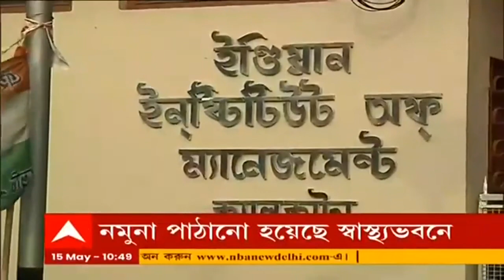Corona Update: দেশে বাড়ল দৈনিক মৃত্যুর সংখ্যা। Bangla News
দেশে করোনা সংক্রমণ কমলেও এখনও তা আড়াই হাজার ছুঁইছুঁই। বাড়ল দৈনিক মৃত্যুর সংখ্যা। কেন্দ্রীয় স্বাস্থ্যমন্ত্রকের পরিসংখ্যান অনুযায়ী, গত ২৪ ঘণ্টায় দেশে করোনায় আক্রান্ত হয়েছেন ২ হাজার ৪৮৭ জন। গতকাল আক্রান্তের সংখ্যা ছিল ২ হাজার ৮৫৮। গত ২৪ ঘণ্টায় দেশে করোনায় মৃত্যু হয়েছে ১৩ জনের।
গতকাল দৈনিক মৃত্যুর সংখ্যা ছিল ১১। এই নিয়ে দেশে এখনও পর্যন্ত করোনায় মৃত্যু হয়েছে ৫ লক্ষ ২৪ হাজার ২১৪ জনের। মোট আক্রান্তের সংখ্যা ৪ কোটি ৩১ লক্ষ ২১ হাজার ৫৯৯।